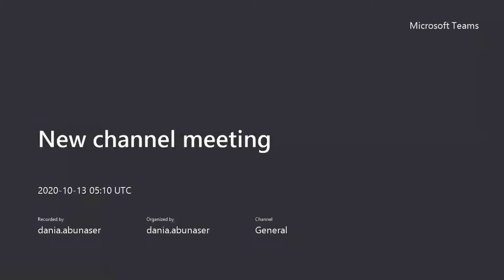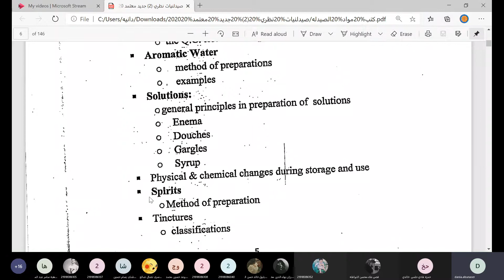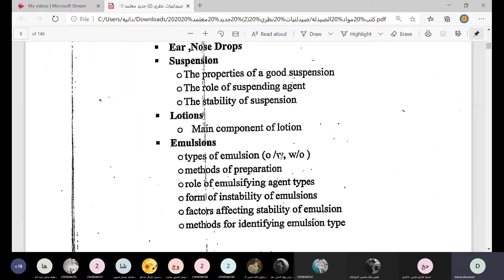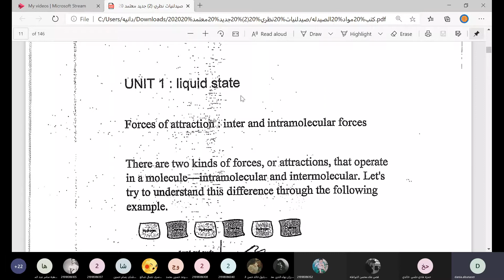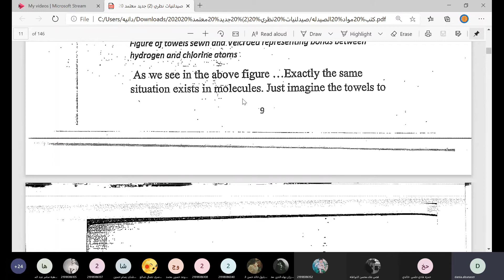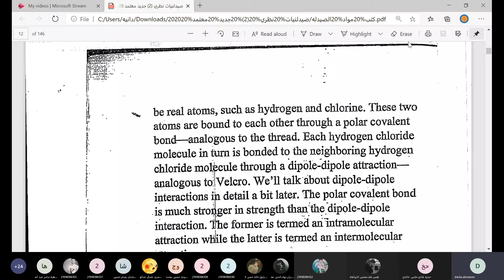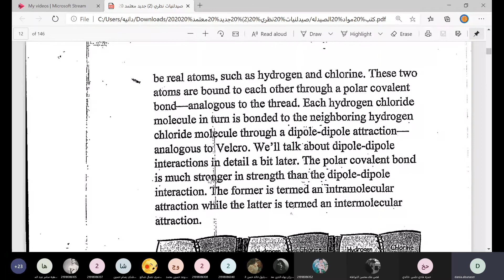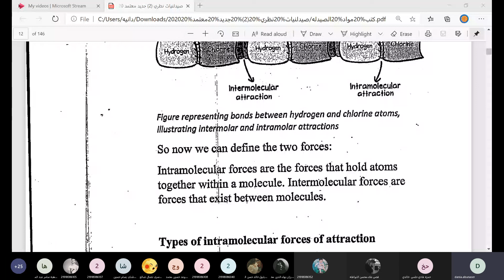صيدلانيات 2 unit 1 part1